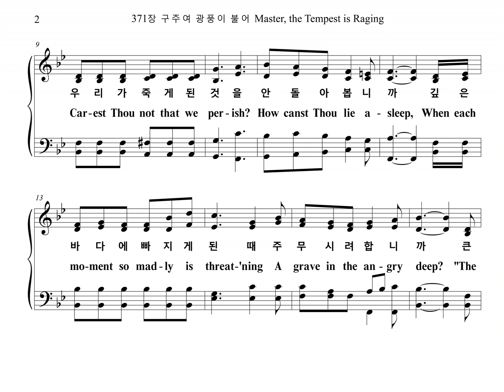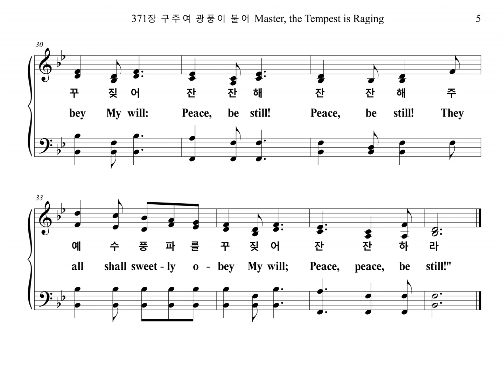371장 구주여 광풍이 불어 Master, the Tempest is Raging (Bass Part)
찬송가 371장 "구주여 광풍이 불어" 베이스 파트를 올립니다.
The Bass Part of the Hymn, "PEACE BE STILL", is uploaded.

1. 구주여 광풍이 불어 큰 물결이 일어나
온 하늘이 어둠에 싸여 피할 곳을 모르니
우리가 죽게 된 것을 안 돌아봅니까
깊은 바다에 빠지게 된 때 주무시려 합니까
큰바람과 물결아 잔잔해 잔잔해
사납게 뛰노는 파도나 저 흉악한 마귀나 아무것도
주 편안히 잠들어 누신 배 뒤엎어놀 능력이 없도다
주 예수 풍파를 꾸짖어 잔잔해 잔잔해
주 예수 풍파를 꾸짖어 잔잔하라

2. 구주여 떨리는 내 맘 저 풍랑과 같아서
늘 불안에 싸여서 사니 날 붙들어 주소서
세상의 풍파가 나를 삼키려 합니다
지금 죽게 된 날 돌아보사 곧 구원해 주소서

3. 사나운 광풍이 자고 큰 물결이 그치니
그 잔잔한 바다와 같이 내 마음이 편하다
구주여 늘 함께 계셔 떠나지 마소서
복된 항구에 즐거이 가서 그 언덕에 쉬리라

1. Mas-ter, the tem-pest is rag-ing!
The bil-lows are toss-ing high!
The sky is o'er shad-owed with black-ness,
No shel-ter or help is nigh;
Car-est Thou not that we per-ish?
How canst Thou lie a-sleep,
When each mo-ment so mad-ly is threat-'ning
A grave in the an-gry deep?
"The winds and the waves shall o-bey My will, Peace, be still!
Wheth-er the wrath of the storm-tossed sea,
Or de-mons, or men or what-ev-er it be,
No wa-ter can swal-low the ship where lies
the Mas-ter of o-cean and earth and skies:
They all shall sweet-ly o-bey My will:
Peace, be still! Peace, be still!
Peace, peace, be still!"

2. Mas-ter, with an-guish in spir-it
I bow in my grief to-day;
The depths of my sad heart are trou-bled,
O wak-en and save, I pray;
Tor-rents of sin and of an-guish
Sweep o'er my sink-ing soul!
And I per-ish! I per-ish! dear Mas-ter;
O has-ten, and take con-trol.

3. Mas-ter, the ter-ror is o-ver,
The el-e-ments sweet-ly rest;
Earth's sun in the calm lake is mir-rored,
And heav-en's with-in my breast.
Lin-ger, O bless-ed Re-deem-er,
Leave me a-lone no more;
And with joy I shall make the blest har-bor;
And rest on the bliss-ful shore.